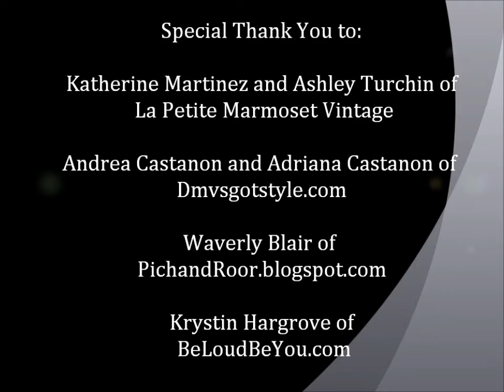Makeup Workshop: How to Achieve a Flawless Face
Ana B is proud to announce her first public workshop happening in DC, Saturday June 23rd. Check out DMV'sGotStyle.com for more information.